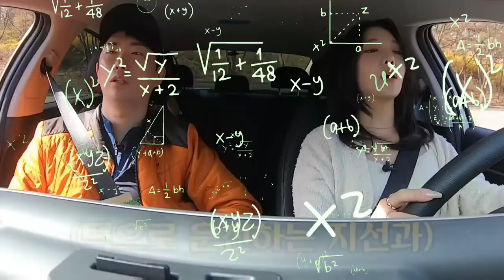when jisun learns how to drive....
ill take driving lessons from jisun any day